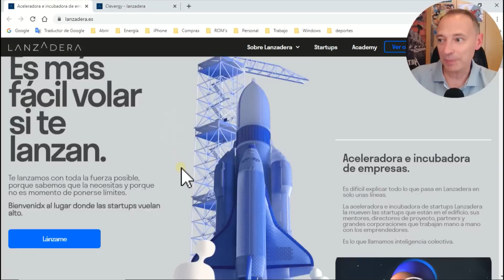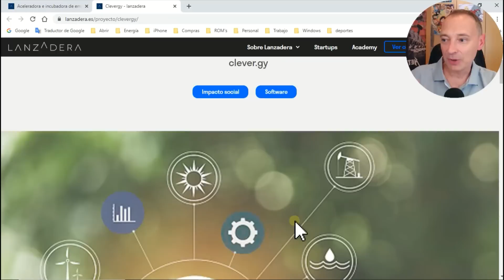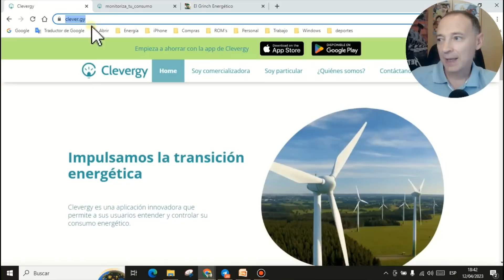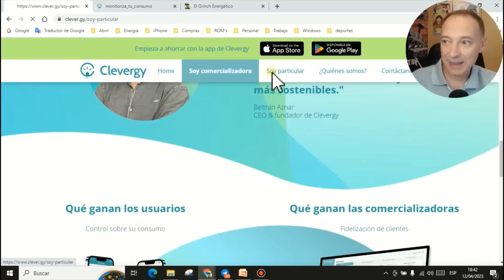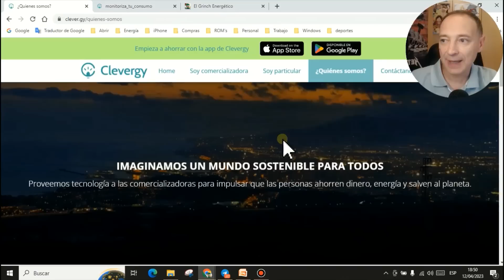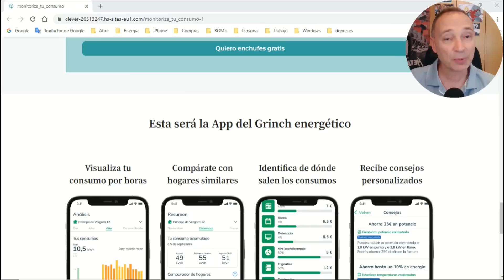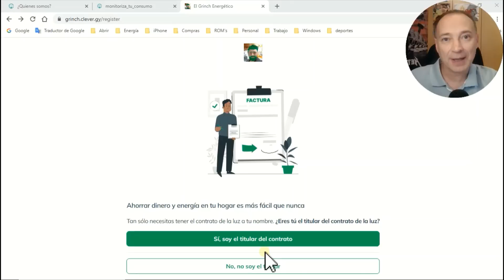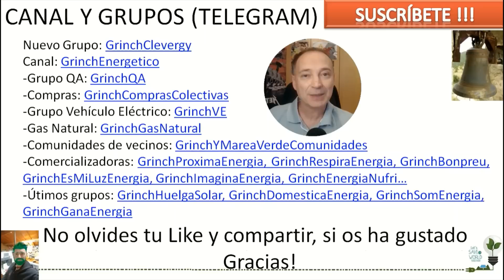➕Súmate a Clevergy con nosotros y consigue gratis la App del Grinch Energético y dispositivos Shelly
😱Aquí te traigo dos regalos🎁 caídos del cielo: la App de Clevergy personalizada para la comunidad del Grinch Energético y la posibilidad de conseguir dispositivos de control y monitorización Shelly Plug S y Shelly EM, de forma totalmente gratuita.